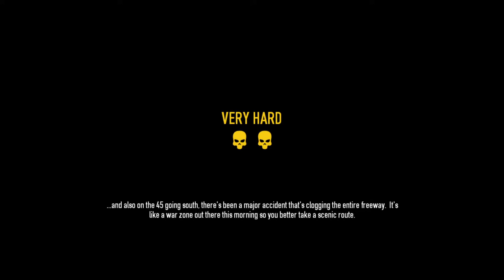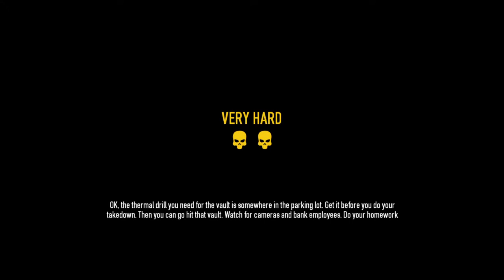GTA 6 Leaked Gameplay